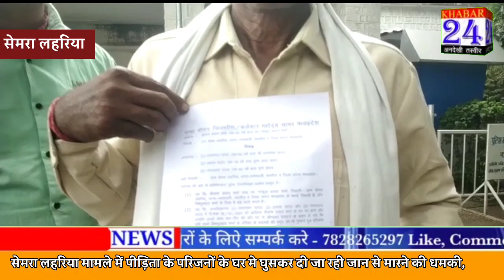सेमरा लहरिया मामले में पीड़िता के परिजनों के घर मे घुसकर दी जा रही जान से मारने की धमकी, प्रशासन मौन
|| सागर की खबरे || हिंदी खबरे || मध्यप्रदेश की खबरें || आज की खबरे || सागर ख़बर 24 || नरयवली न्यूज़  || लहरिया सेमरा || पेट्रोल डाल कर लगाई आग ||

सागर न्यूज़

sagar news

sagar news express

sagar news live

सागर न्यूज़ एक्सप्रेस

सागर न्यूज़ कसम से

sagar news kasam se
sagar news today

सागर न्यूज़ आज की

सागर न्यूज़ लाइव